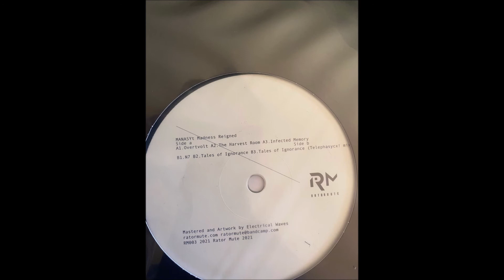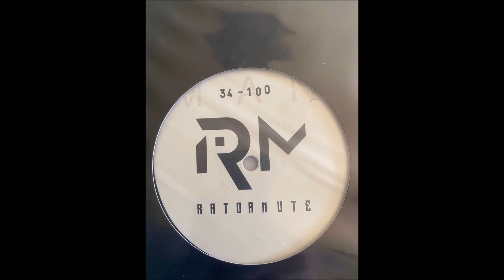MANASYt - Overvolt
MANASYt – Madness Reigned  [][] Rator Mute – RM003 [][]
"Madness Reigned” 2021: the world is a hellhole – pandemic, isolation, social unrest.
Opener “Overvolt” is a full-on industrial assault, a high-voltage plasma gun warfare! Metallic bass, sharp precision hammer beat and pulse stabs take control of your brain.
Sci-fi inspired “The Harvest Room” is dominated by a distorted groovy bass riff, acidic lead and heavy percussion. Midway it changes direction and teleports you into EBM/goth-synth territory!
“Infected Memory” is a surprising MANASYt track and that’s a good thing! Dominated by a syncopated lead and bubbling bass, this is a dark catchy darkwavy number, complete with Bulgarian vocals.
On the flip, “N7” is a horror soundtrack interlude, sinister and paranoid. It is reminiscent of his work as Sam Lowry.
“Tales Of Ignorance” is a classic MANASYt electro stomper, originally written in 2007, here with an updated sound! Solid bassline, macabre strings and clinical arpeggios transport you into a dark hopeless place!
The 7 minute closer is a brilliant and atmospheric, industrial machine-funk remix of “Tales Of Ignorance” by the Spanish duo Telephasycx!, who are responsible for releasing this EP!

“Madness Reigned” takes you on a hypnotic journey to a futuristic dystopian world, blasting this 6 track record as loud as possible is highly recommended!

RATOR_MUTE:
Independent European electronic music label

MANASYt:
MANASYt (Petar Tassev) hails from the twilight zone - Bulgaria. Some of his tunes resemble a future horror movie soundtrack, others a visit to a mental clinic but most sound like what exactly hostile aliens would listen to while attacking Earth.

I do not own any rights of the material i upload,so if you are a producer or a label that u would like this video to be removed please let me know and i will do it immediatel